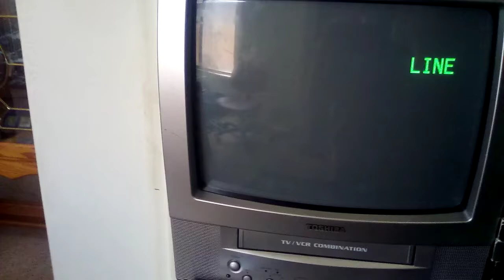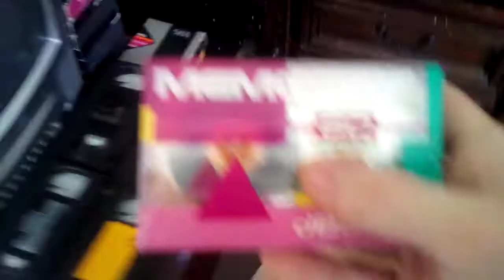All of the tapes are rewound! and some general news start the end of the video as well!